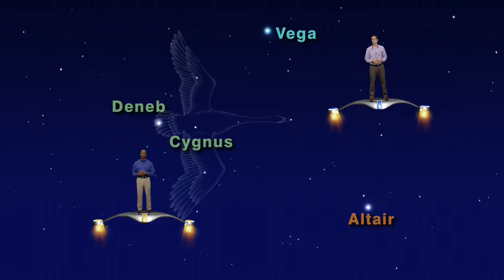Star Gazers "Sizing Up The Stars In The Summer Triangle" 1 min version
Star Gazers #15-34M 1 minute Aug 24-30, 2015  "Sizing Up The Stars In The Summer Triangle"